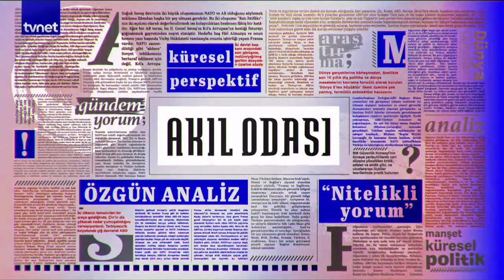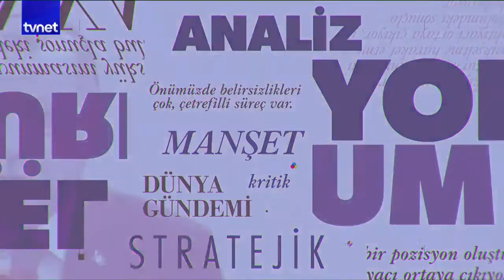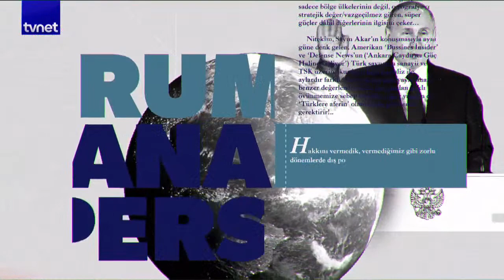ABD seçim sonuçları ve etkileri | Akıl Odası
Prof. Dr. Çağrı Erhan, Doç. Dr. Fahri Erenel ve Avni Özgürel’in konuk olduğu Akıl Odası'nda bu hafta:

Ara seçimler ABD için neden önemli?
Dünyayı nasıl etkiliyor?
Biden için endişe verici mi?
Seçim sonuçları Biden’ın Türkiye tutumunu nasıl etkiler?
Ara seçimler Biden ve Trump’ın durumunu nasıl etkiler?
2024 başkanlık seçimini nasıl etkiler?
ABD’nin seçim sonrası endişesi devam eder mi?
Siyasi belirsizliği giderir mi?
ABD’de ‘gelecek kazanacak’ mı?
Trump’ın geri dönmesi mümkün mü?
ABD seçimlerinin yörüngesini kimler belirleyecek?